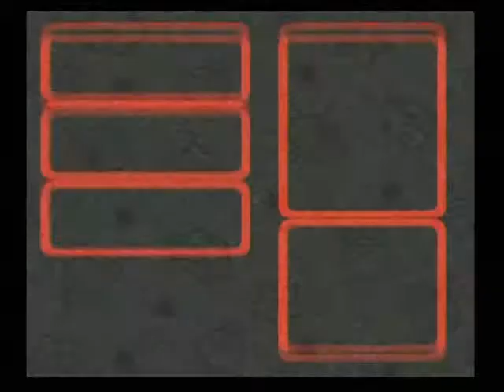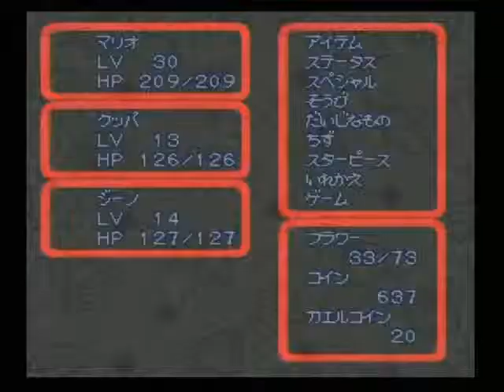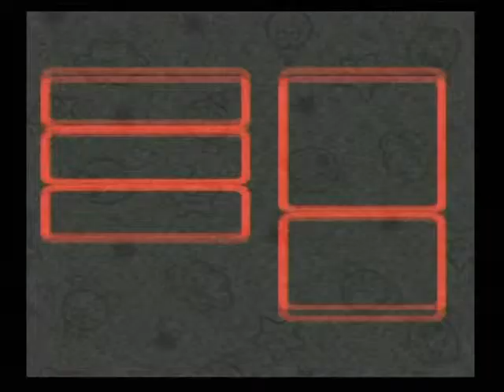スーパーマリオRPG 060